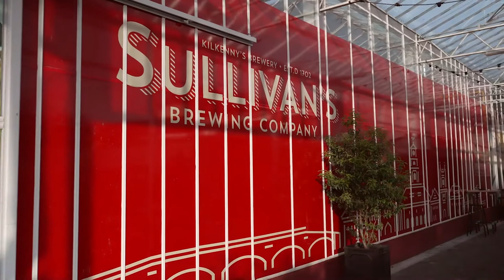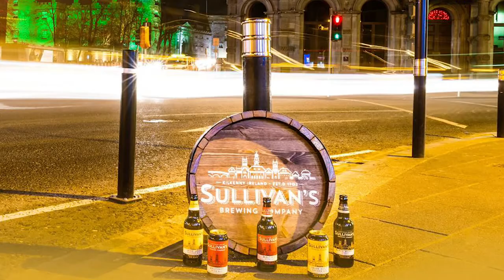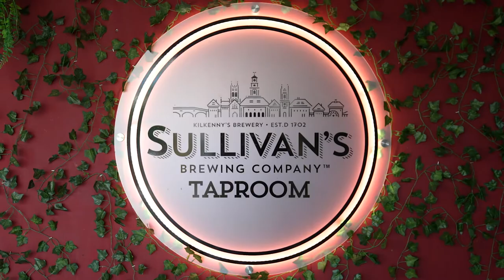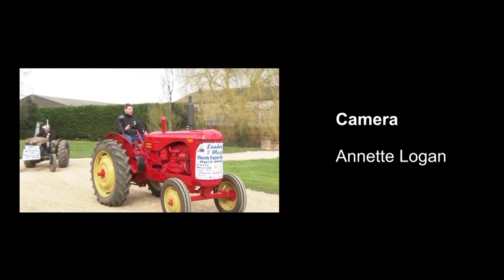Ep 262 – Honouring Jack Charlton, Sullivan’s Brewery Coming to the UK and Rose of Tralee Update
This week…

In Part 1… We’re at the Tyneside Irish Centre, where John Charlton, son of Jack Charlton RIP, receives the Presidential Distinguished Service Award on behalf of his late father.

Adrian O’Neill, the Irish Ambassador presents the award on behalf of the Irish President.

Jack Charlton gained Irish citizenship in return for his successes leading the Irish National Team in the 80s and 90. He was much loved and respected in both the UK and Ireland.

Interviews with John Charlton, Nieve Charlton (Jack’s granddaughter) and former Manchester United player, Mick Martin give us an insight into the great man, and just how professional football was organised back in the day.

Adrian O’Neill and Sarah Mangan represent the Irish Government, and talk about what made Jack Charlton such a National Treasure.

Possibly the best story ever, about Jack Charlton, comes from club secretary Tony Corcoran! No spoilers, you’ll have to watch!

In Part 2… Firstly, we’re in Manchester meeting the team behind Sullivan’s Brewing Company. Sullivan’s has a long and interesting history and had disappeared from the traditional brewers of Ireland, but now, the town of Kilkenny is back on the map as home to this reborn brand.

Dan Smitwick, part of the age-old Smitwick brewing family has revived this traditional brand and Steve McDonagh gives us an insight into just what makes their beers so special. And they’re in the UK now!

And then, we’re across to Leeds to talk to Christine Walker, regional organiser, for an update on the Yorkshire entry for the Rose of Tralee. You’ll just have to watch to find out!

Jack Charlton in Ballina.. Twitter, Jack Charlton. Ballina
Sullivan’s Brewing Company/Steve McDonagh..
Leeds Irish Centre.. theleedsirishcentre.co.uk

Extra music in this week’s show…
Britches Full of Stitches. Munster Bank. Bill Sullivan’s (The A Polkas) by Sláinte
Jig of Slurs. Dublin Reel – Merry Blacksmith. The Mountain Road by Sláinte